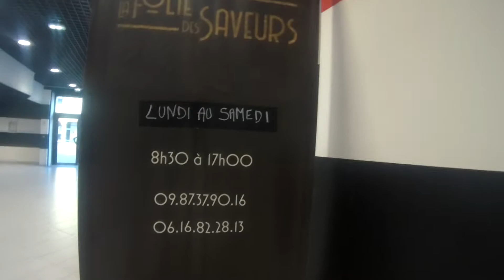je bois mon café